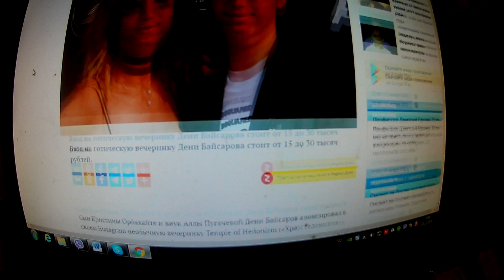Внук Пугачевой, сын Орбакайте проведет в Москве необычную вечеринку